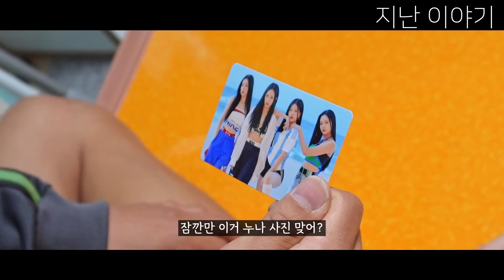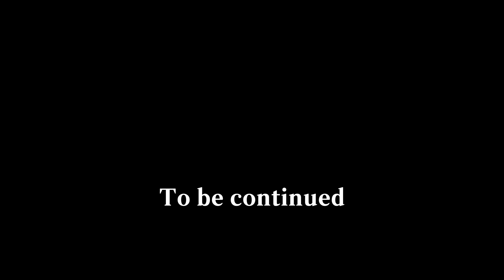(EP9) 전여친이 소대장으로 온다면?ㅣ면회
대학교에서 만난 전여친이 소대장으로 왔다.
그들의 좌충우돌 군 생활 이야기
재미있게 시청해 주시기 바랍니다.

극본/감독: 박진철
촬영/편집: 신민서

※배우 출연진※
박연아 (2소대장)    / havana_younana
이지운 (신병)   / jiw_o_o_ni
오진영 (보급계원)   / ojy_5702
효자손 (말년병장)   / realfe925
캔디샵 (걸그룹)    / @brave.candyshop